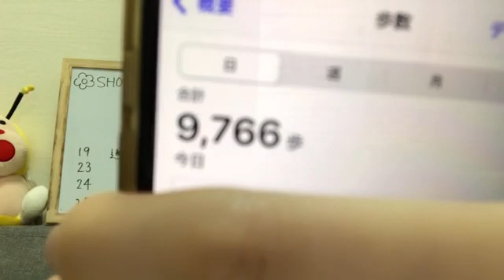48 Haruna Hashimoto 2021年04月18日23時36分40秒 橋本 陽菜（AKB48 チーム８）